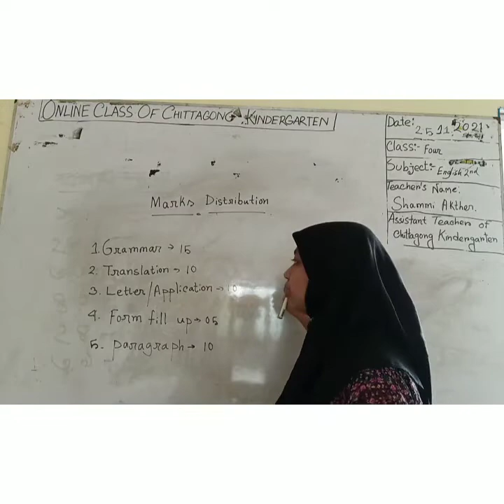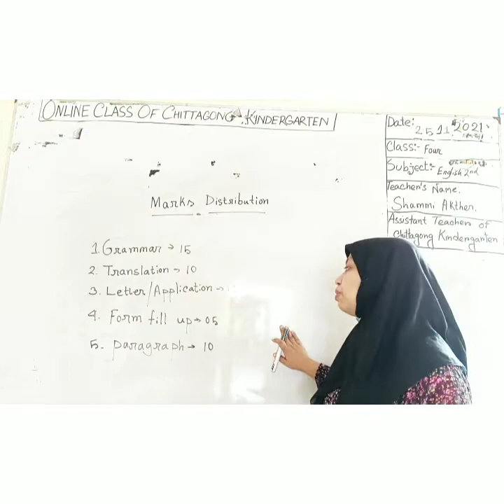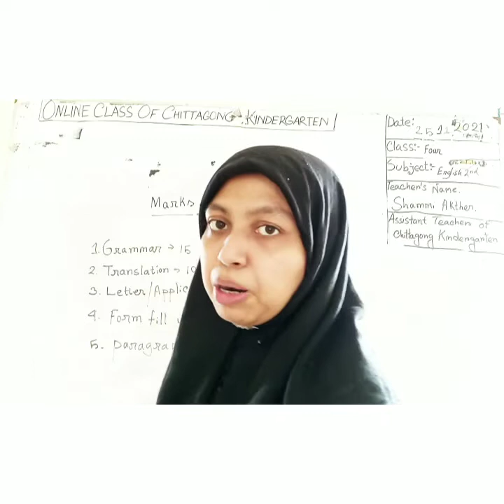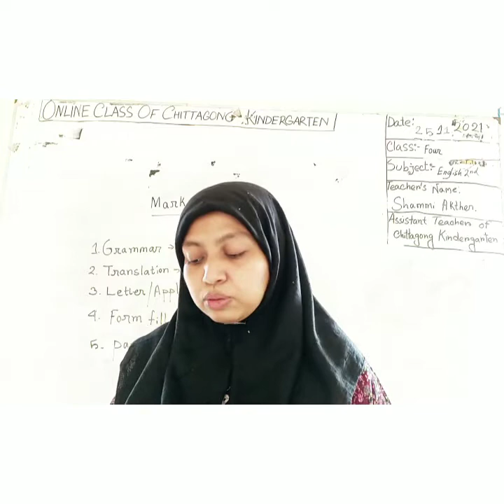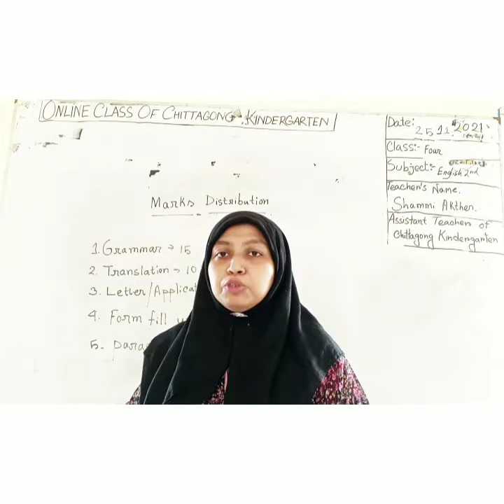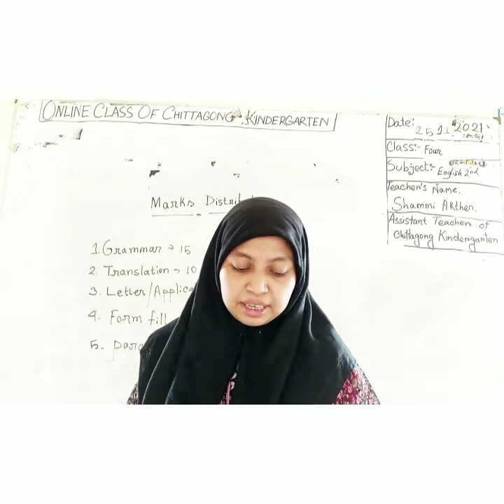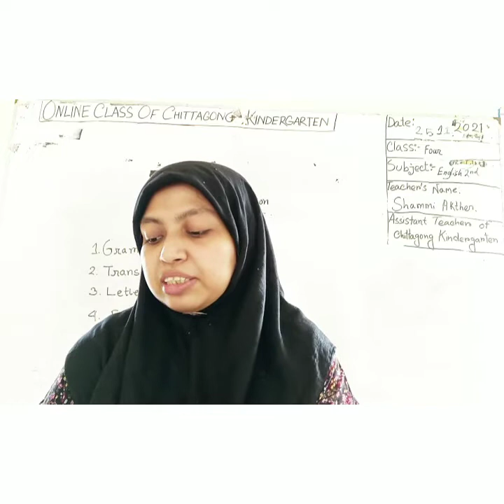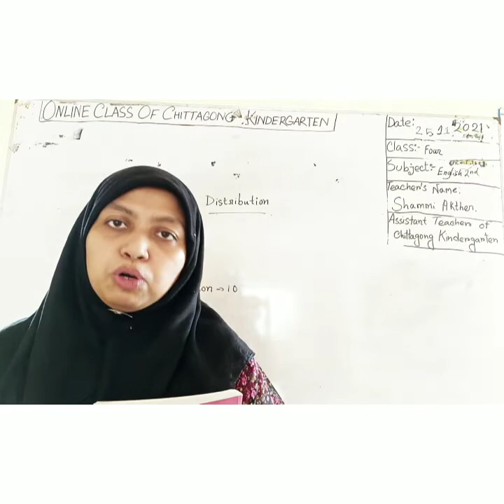25 November'2021 Class Four English 2nd Paper